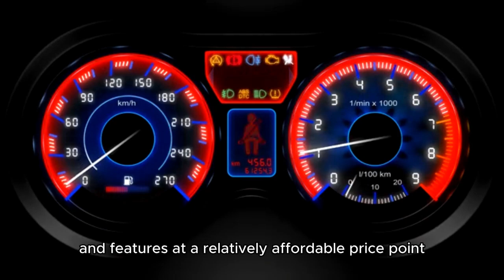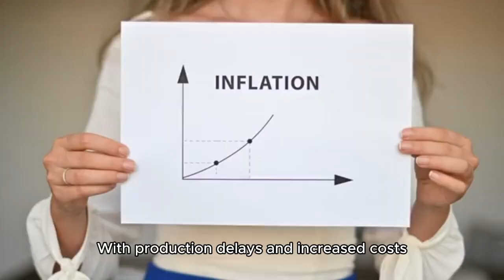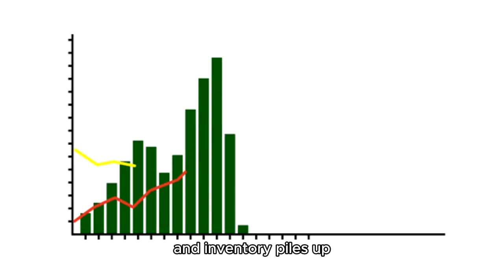Have Tesla Model Y Prices Increased?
Are you considering buying a Tesla Model Y but wondering if the prices have increased? In this video, we'll dive into the current market situation and explore whether the Tesla Model Y fiyatları (prices) have indeed gone up.